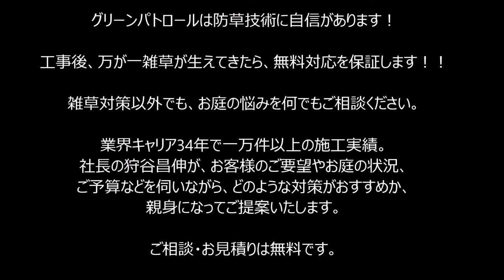雑草対策 草だらけの勝手口がスッキリ